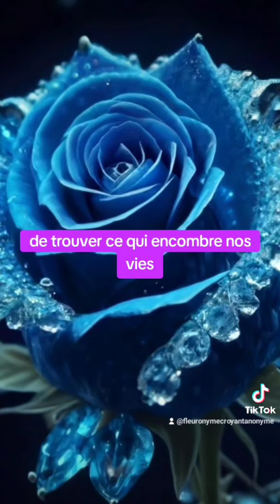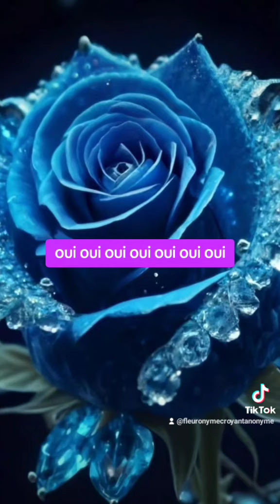🎁 Aujourd'hui au fil des jours je rend Gloire à Dieu en Parole & prière: 3 septembre 2024